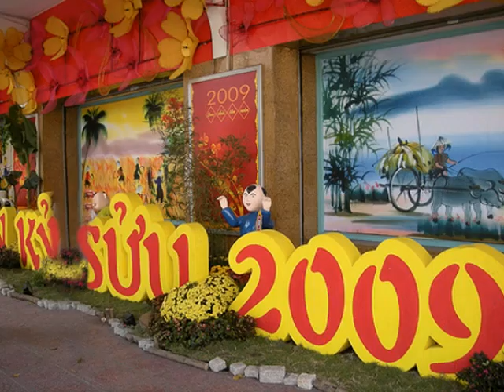Tết Kỹ Sửu2009